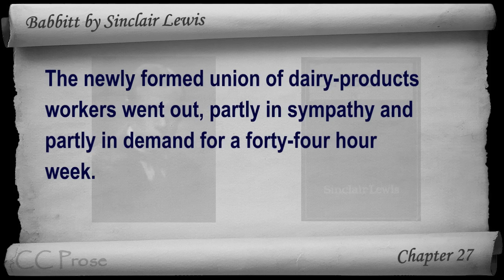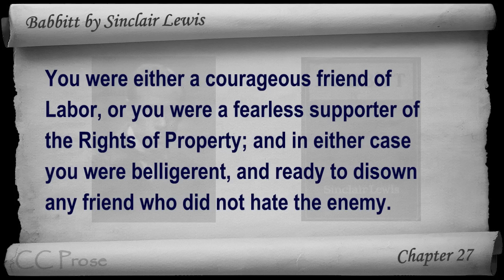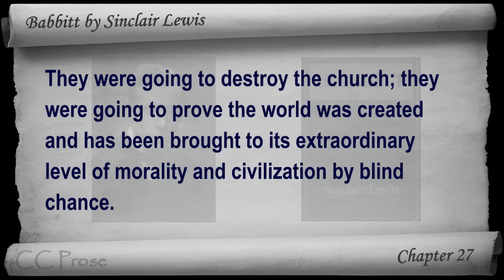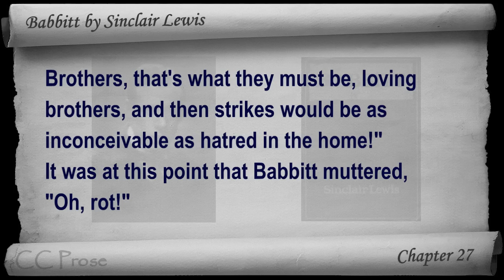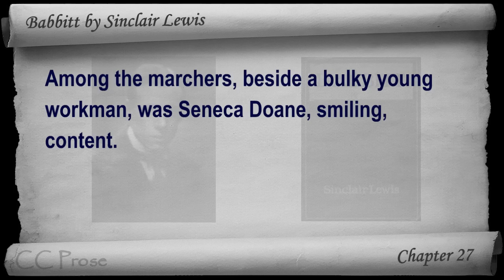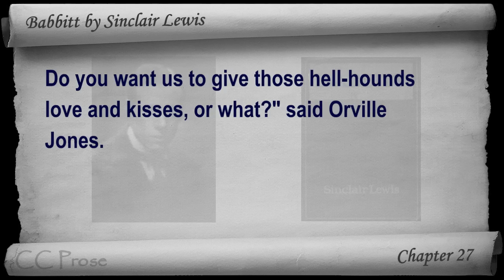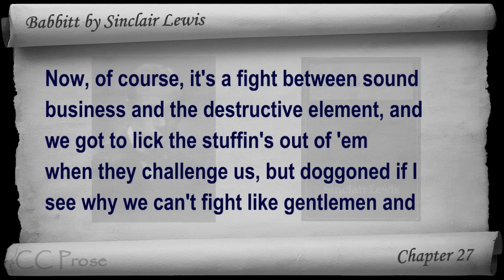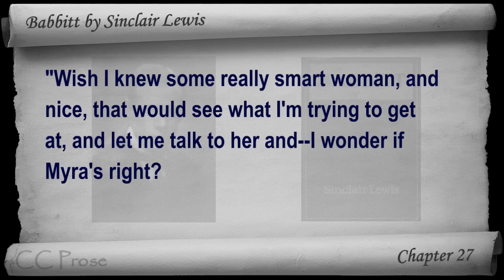Chapter 27 - Babbitt by Sinclair Lewis